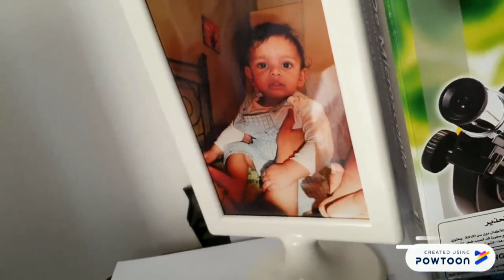My first YouTube video!!Welcome to my channel!!!😀